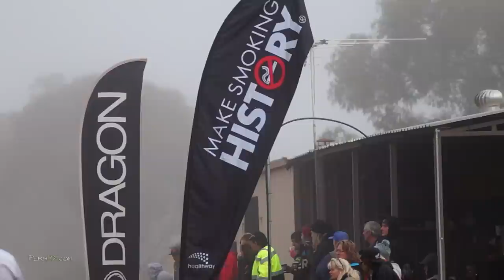2015 WAMX Senior State Round #4 - Beverley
Round 4 of the 2015 WAMX Senior State Championships held at Beverley